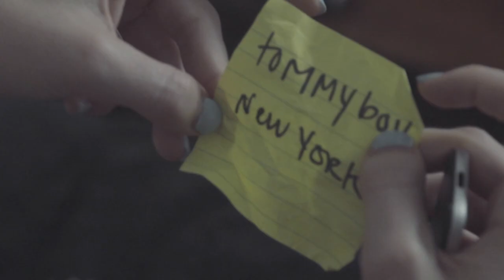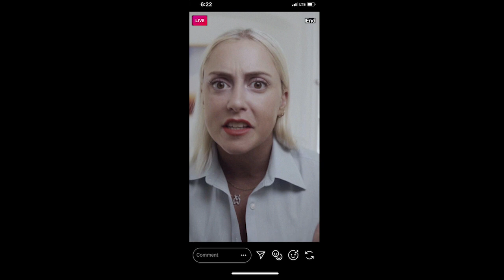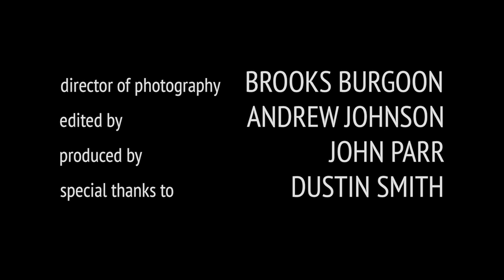Blair's Lair - "The Password"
After her Narcos supply runs dry, Blair must leave her lair to pay a visit to an old friend.

Starring: Blair Socci, Greta Titelman, & Michael Klimkowski
Written by: Blair Socci & Reggie Henke
Directed by: Reggie Henke
Director of Photography: Brooks Burgoon
Edited by: Andrew Johnson
Special Thanks: Dustin Smith